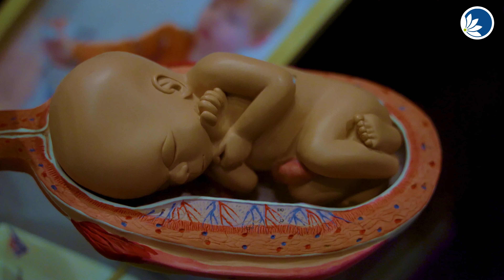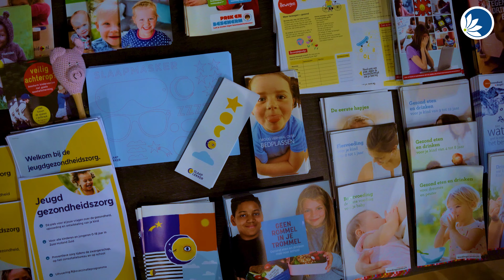Jeugdteam Ambacht: deel je verhaal over de opvoeding van je kind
Wil je jouw verhaal kwijt over de opvoeding van je kind? Heb je vragen of ben je op zoek naar een luisterend oor? Bij het Jeugdteam Ambacht kun je terecht met vragen, problemen en voor specialistische zorg.

Tijdens de afgelopen Week van de Opvoeding hebben ouders ook hun verhalen met elkaar gedeeld, onder leiding van Maud Wilms: “Ik denk dat je in de opvoeding van je kind tegen parels en puzzels aan kunt lopen. Heb het er vooral over en deel je verhaal zodat je de juiste hulp kunt krijgen die je nodig hebt.”

Bel voor vragen met het Sociaal Team in Ambacht: 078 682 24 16. Op maandag-, woensdag en donderdagochtend kunnen we je doorverbinden met het jeugdteam.

Je kunt ook elke werkdag terecht bij het inloopspreekuur van 9.00 tot 12.30 uur, bij Cascade (Hoge Kade 50).